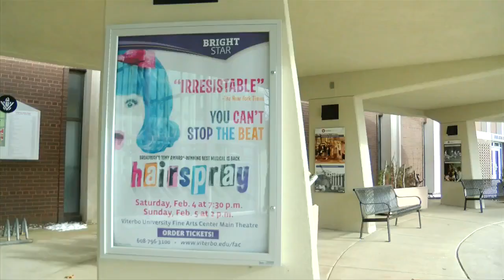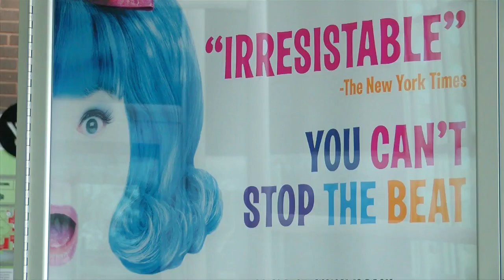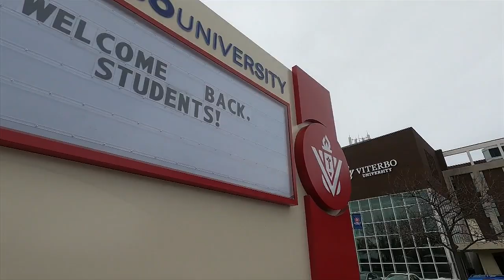Viterbo grad returns with national tour of 'Hairspray'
When the National Broadway Tour of Hairspray rolls into La Crosse this weekend, it brings a homecoming of sorts for a recent Viterbo graduate.